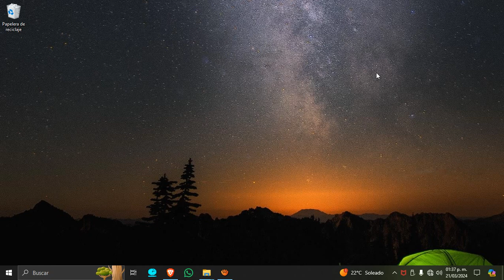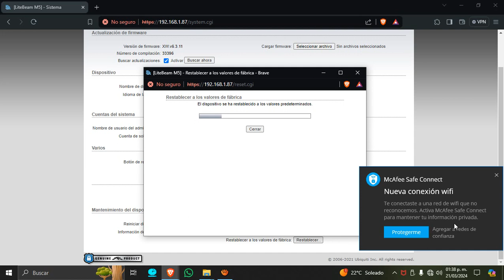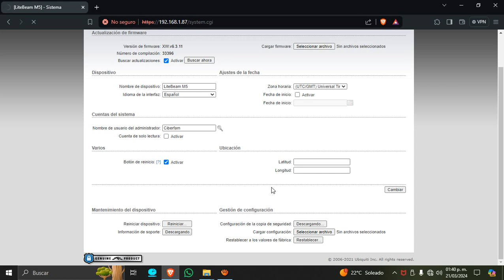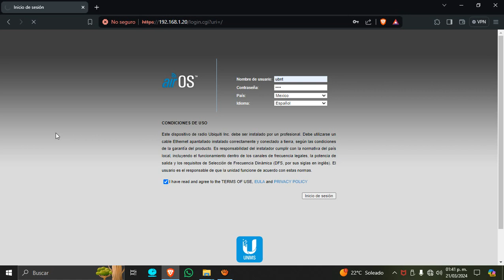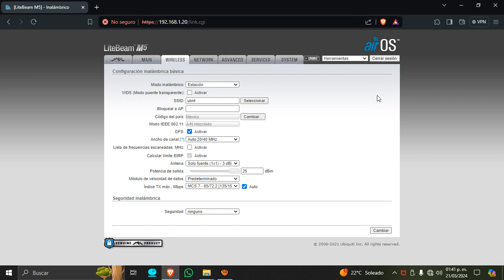Reinicio de Fabrica Litebeam M5 / Factory Reset Litebeam M5